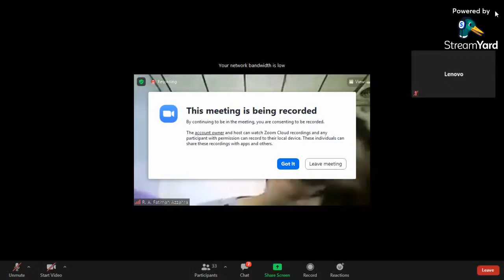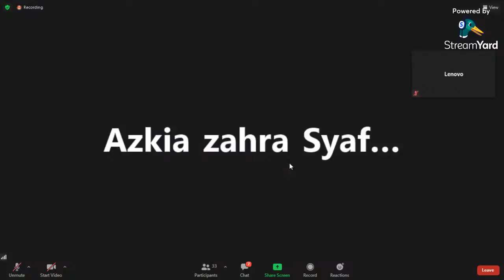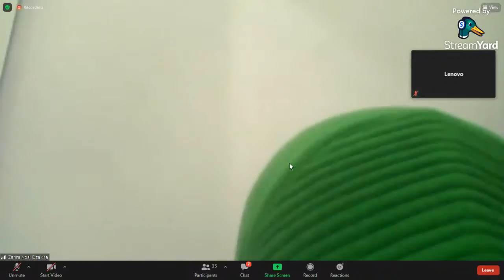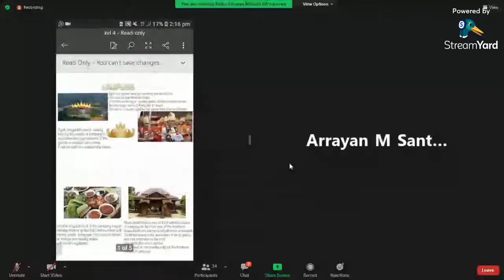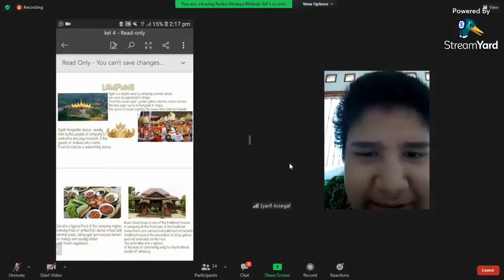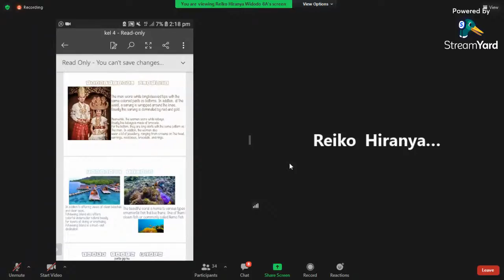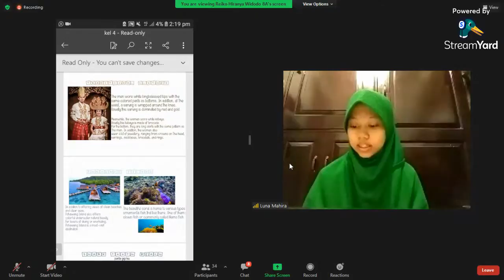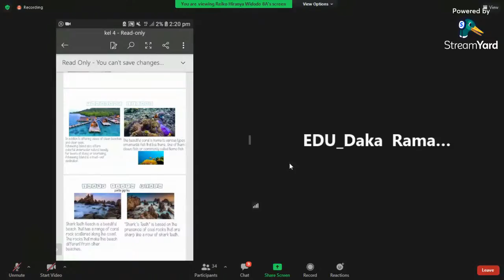Day 4 MTsN 1 Bandar Lampung | AIESEC UNILA | Virtual Class Part 3